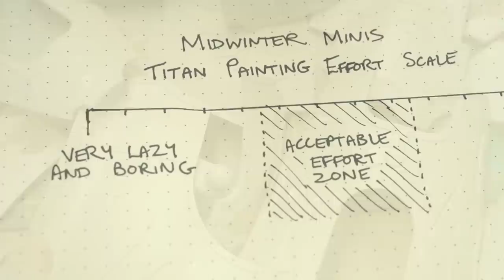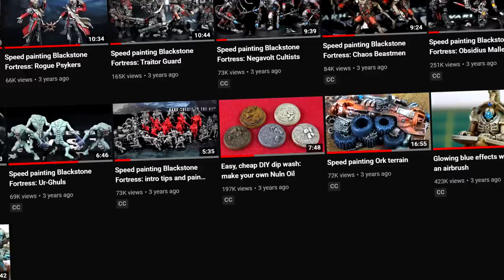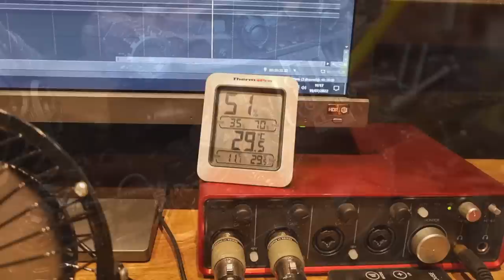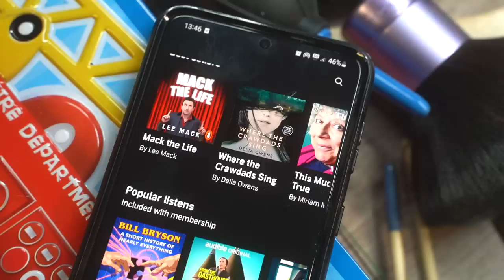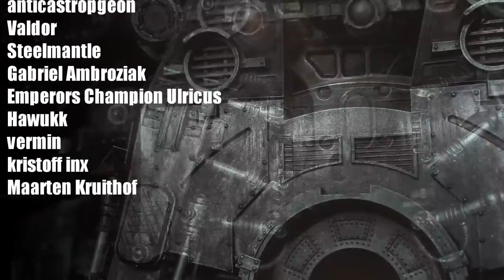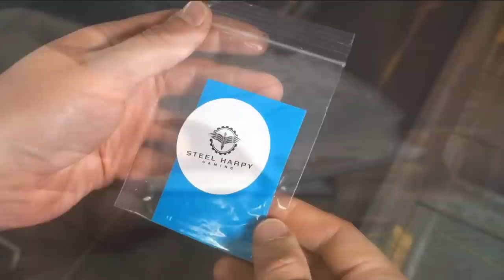ANCIENT METAL: Painting the Warlord Titan's understructure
Grab a free month of Audible on me by heading or text midwinterminis to 500 500.

Here are some useful links for stuff we use. Amazon gives us a few pennies if you buy using these, at no extra cost to you!

The wall-mounted paint rack I use
The voiceover microphone I use
The painting lamp I use
The “hobby cam” I use for livestreams
My favourite headphones
The camera I used in 2020
The camera I use now
How I mount my camera to my desk
My airbrush compressor
My airbrush
A great model paint starter set
A great beginner paint brush set
Cheap brushes for detail work